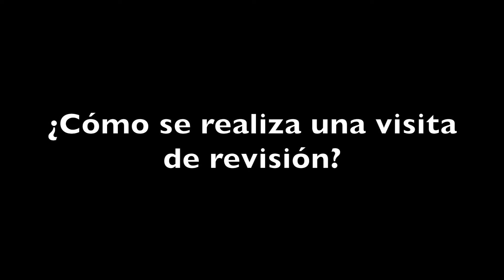Cómo se realiza una visita rutinaria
Anna Mendoza nos explica las diferentes partes de las que consta una visita rutinaria de revisión